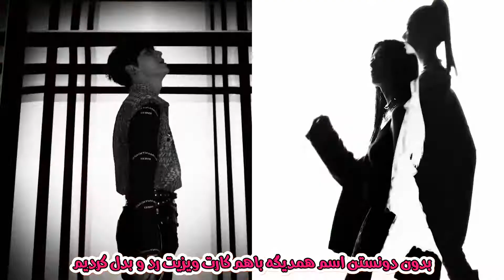موزیک ویدیو جدید «پشت و رو» از «نوایست» با زیرنویس فارسی رنگی | NU'EST - Inside Out MV [Persian Sub]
🔥زیرنویس فارسی رنگی چسبیده ام وی و آهنگ جدید نوایست
NU'EST - Inside Out Music Video [Persian Sub]